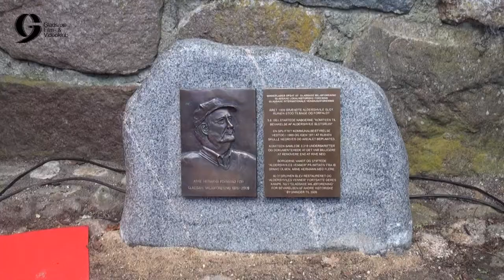2019 833 Aldershvile Slotspark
Svaleruten: Oplevelsesvideo
Klubproduktion